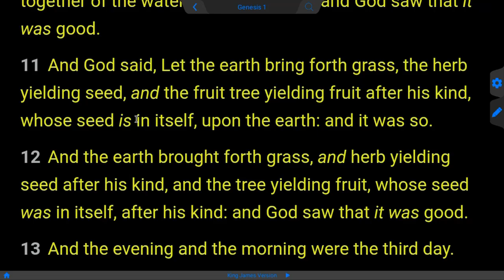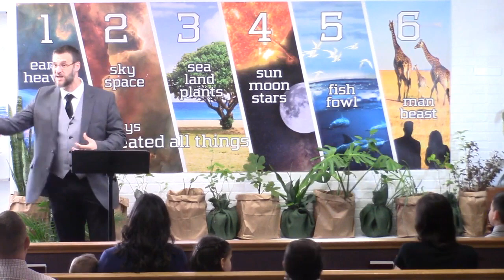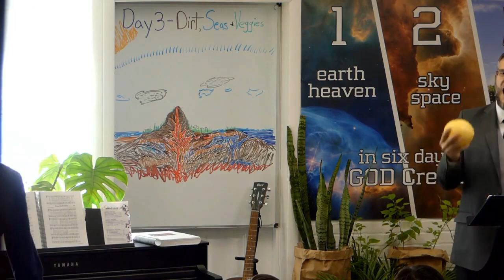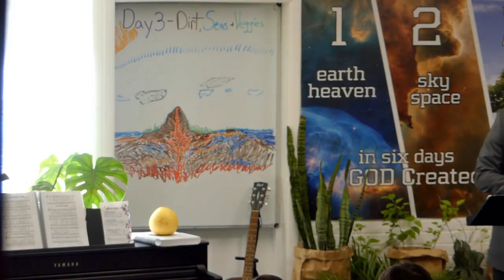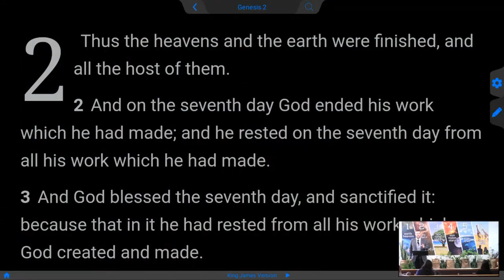Genesis 1:11 - KIND vs SPECIES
And God said, Let the waters under the heaven be gathered together unto one place, and let the dry land appear: and it was so. And God called the dry land Earth; and the gathering together of the waters called he Seas: and God saw that it was good. And God said, Let the earth bring forth grass, the herb yielding seed, and the fruit tree yielding fruit after his kind, whose seed is in itself, upon the earth: and it was so. And the earth brought forth grass, and herb yielding seed after his kind, and the tree yielding fruit, whose seed was in itself, after his kind: and God saw that it was good. And the evening and the morning were the third day.